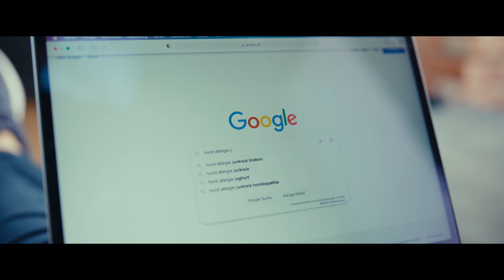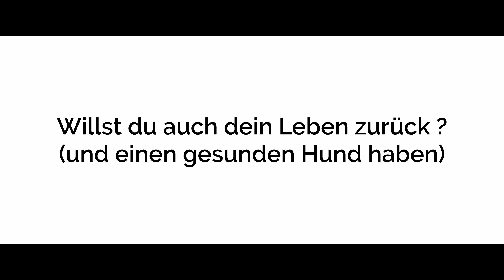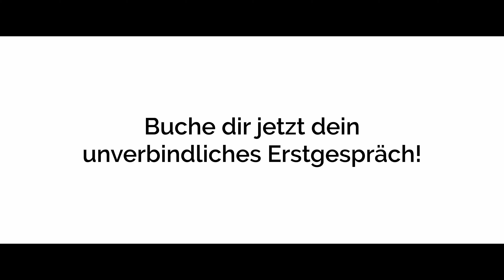Willst du auch dein Leben zurück? (Und einen gesunden Hund haben)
►► Erhalte jetzt einen kostenlosen Schritt-für-Schritt-Plan für das individuelle Krankheitsbild deines Hundes (inkl. tierärztlicher Handlungsempfehlungen). Nutze dazu einfach die Termin-Buchung auf meiner Webseite